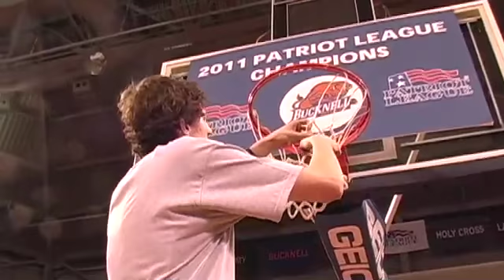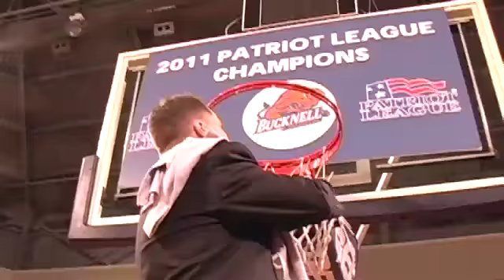Bucknell wins Patriot League Men's Basketball Championship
The Bison powered through the sixth-seeded Lafayette Leopards to advance to the NCAA Tournament.